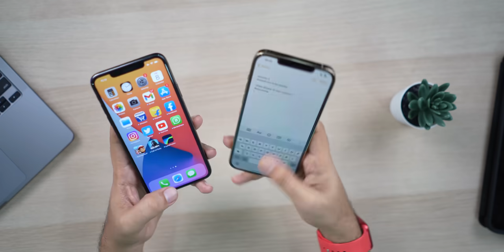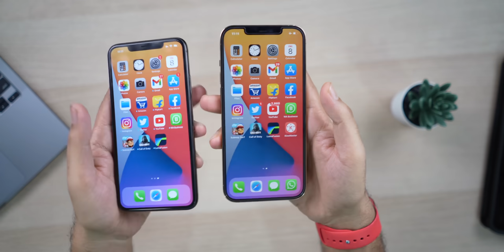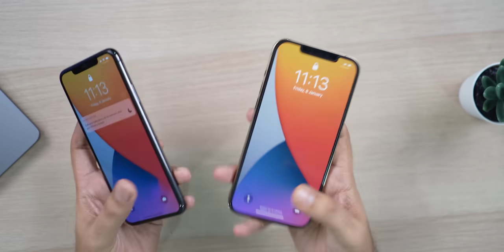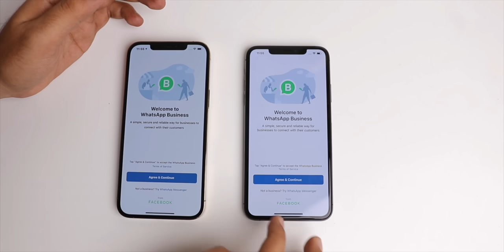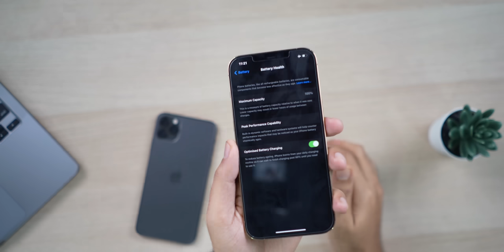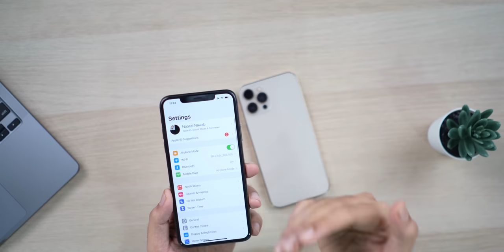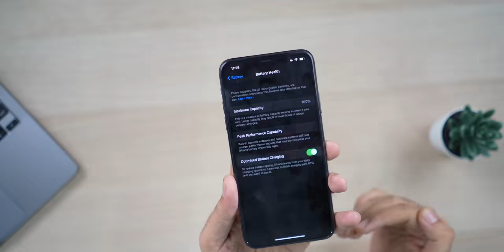iPhone 12 Pro Max vs 11 Pro Max Full Comparison | Long term comparison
Watch

This is a full indept long term comparison between iPhone 12 Pro Max and iPhone 11 Pro Max in Hindi.

0:00 intro
0:38 design & build
3:00 Display
4:53 Water resistance
5:28 Performance, chipset, ram, rom
6:57 Camera comparison
9:04 Network, 5G, wifi, sensors
10:00 Battery life
10:50 heating issue
11:42 Conclusion

iPhone12promax iPhone11promax Nabeel Nawab is a participant in the Amazon Associates Program, an affiliate advertising program designed to provide a means for sites to earn advertising fees by advertising and linking to amazon.in.”